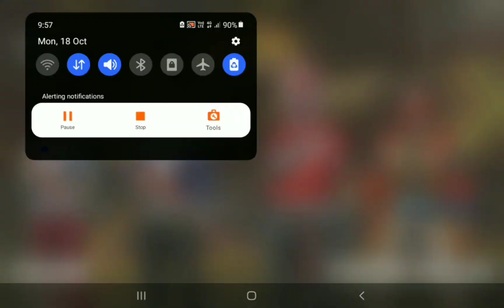we killed three peoples in one time